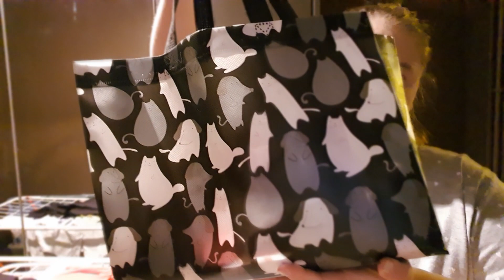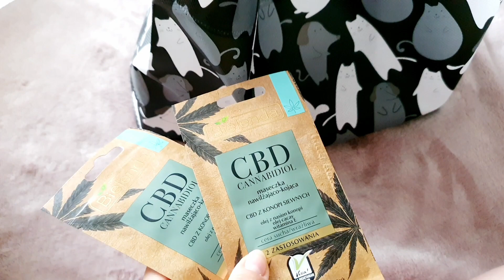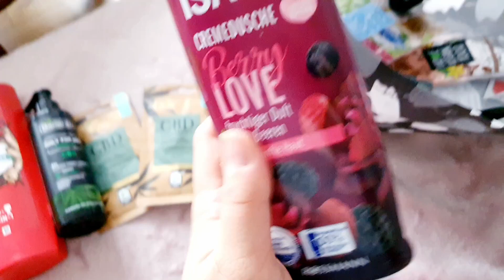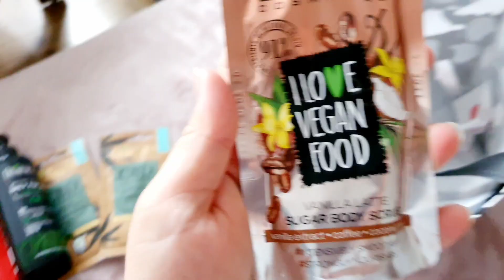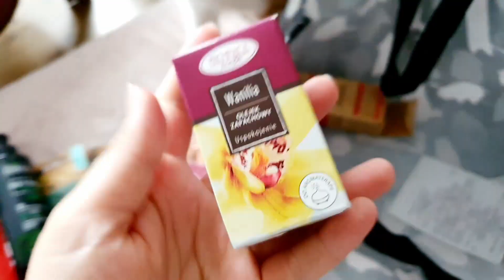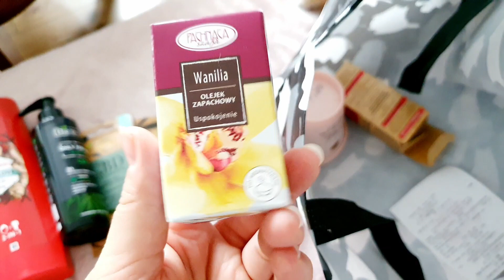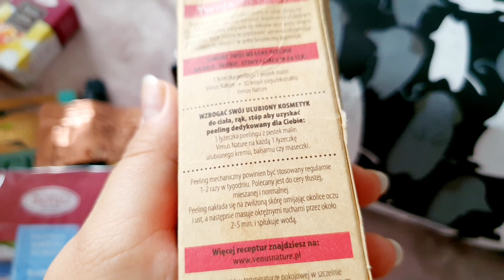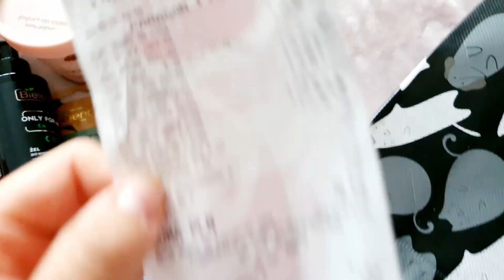VlogJesienią#1 Urodziny babci|jesienna aura|haul z Rossmanna 🦊🍁🍂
Hej! Zapraszam na pierwszego jesiennego vloga!
Szanujmy się! Komentarze obrażające moją osobę bądź rodzinę będą usuwane na bieżąco!
Znajdziesz mnie tu:
fb: FluffyFamily - z miłości do puszystości.